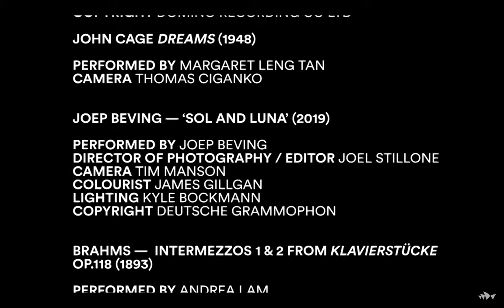Sydney Opera House 'Piano Day' Broadcast | Title Music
Piano Day "celebrates the piano and everything around it: performers, composers, piano builders, tuners, movers and most importantly, the listener,” as described by its founder, Nils Frahm. It's held on the 88th day of the year, March 28th, which references the 88 keys on a modern piano. This year, the Sydney Opera House live-streamed a 50-minute program in celebration of Piano Day, which featured a number of performances and exclusive interviews, showcasing both the piano and the diversity of musicians that have walked through the Opera House’s Stage Door.

I was honoured to be commissioned by the Opera House to write the musical 'theme' of this broadcast; a short excerpt of piano music which accompanied the title sequences and credits. I really enjoyed this short project and being able to work as a professional, as well as working with a budget to involve a few colleagues and produce the recording. Performed by Scott McDougall and mixed by Jerome Blazé, you can hear the full recording at 49:56 of the video below.